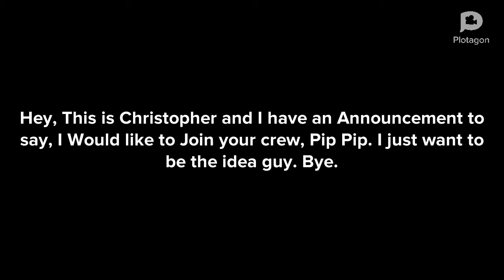Ronald's Announcement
for pip pip

my good friend